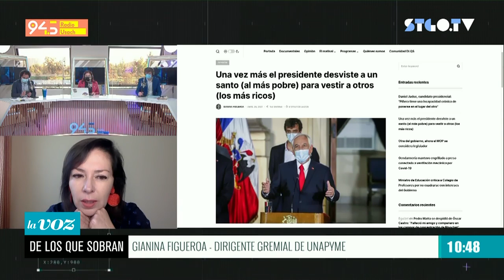Gianina Figuera: “La pyme no quiebra, no se acoge a ley de quiebra, la pyme cierra”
La dirigente gremial de UnaPyme conversó en el matinal de LaVozDeLosQueSobran sobre el proyecto de retiro del 10% desde los fondos previsionales presentado por Sebastián Piñera y comentó la realidad que hoy enfrentan muchas empresas de la pequeña y mediana empresa.

En diálogo con Alejandra Valle, Daniel Stingo y Hassan Akram, la también candidata constituyente por el distrito 7 afirmó: “"La pyme no quiebra, no se acoge a ley de quiebra, la pyme cierra. Entonces, en la realidad es difícil, salvo en las encuestas que nosotros con los gremios estamos realizando: cerca de 300 mil empresas que no van a tener más operación".

Síguenos de lunes a viernes, en vivo por Radio Usach y Santiago TV